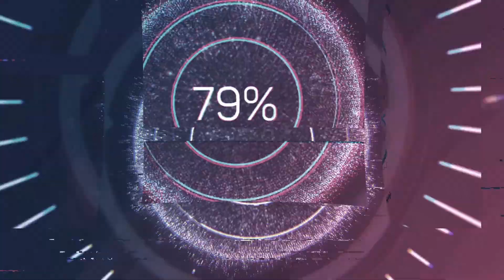Malaysian Ghosts Add-on | Minecraft Bedrock Edition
Created by: Malaycoding

Intro animation created by Movavi